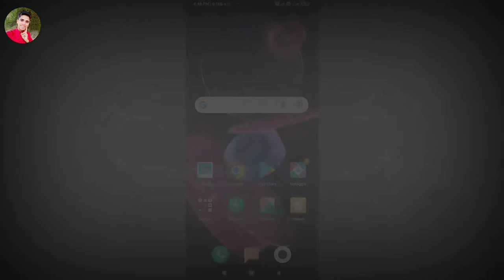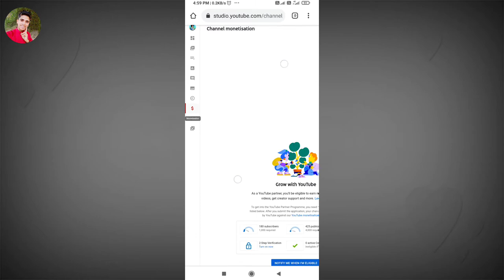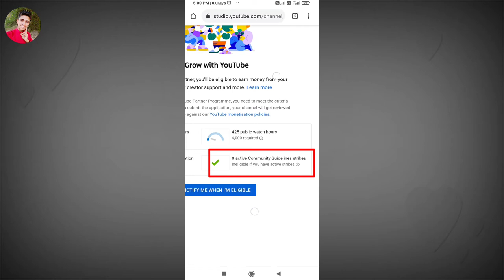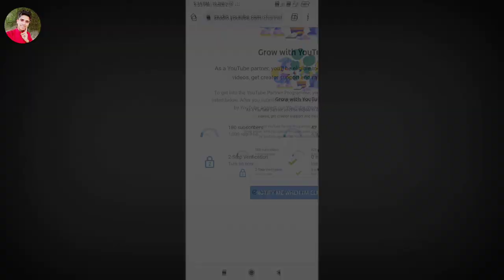Youtube Monetization Policy 2021 | Monetization Policy Change 2021 | Enable 2 Step Verification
new monetization update 2021
youtube monetization policy 2021
youtube monetization policy change 2021
2 step verification monetization update
youtube monetization update 2 step verification youtube 2 step verification
how to enable 2 steps verification on YouTube channel